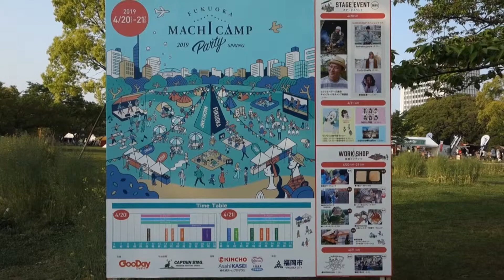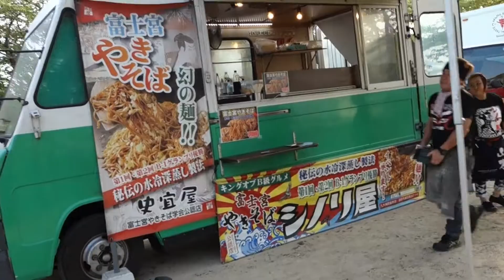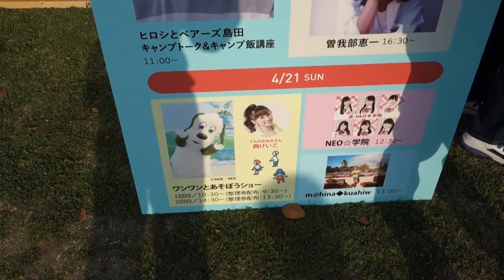"FUKUOKA MACHI CAMP PARTY 2019" 街の中でキャンプ！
FUKUOKA MACHI CAMP PARTY 2019
ビルに囲まれた街の中にある舞鶴公園で1泊2日のキャンプができるイベントです。都会の中にありながら自然が多く、いろんなイベントもあり、アウトドアを体験できる2日間のようです。